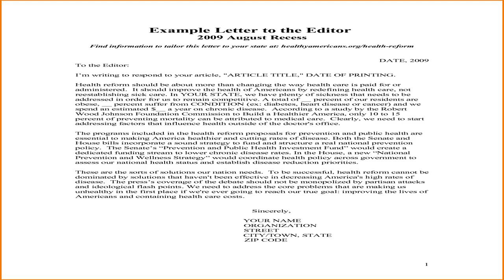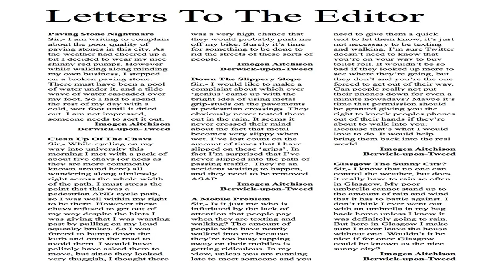Letter to the games & amusement board - wbo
Sub